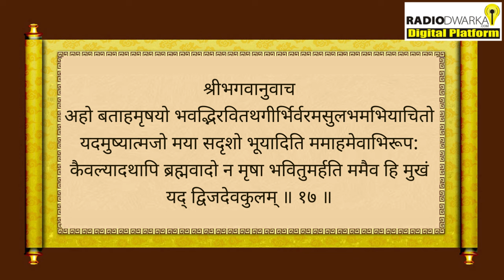श्रीमद्भागवत महापुराण स्कन्ध 5 | भागवत के 5:3:17 में भगवान ने क्या कहा? | BP 101 | Prashant Prabhu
Bhagwat Katha by Prashant Mukund Prabhu,  Bhagawat Pravah Episode 101, Shrimad Bhagwat Katha स्कन्ध-5 Adhyaye 3 | Ṛṣabhadeva’s Appearance in the Womb of Merudevī, the Wife of King Nābhi | ऋषभदेव का राजा नाभि की पत्नी मेरुदेवी के गर्भ से प्रादुर्भाव

Radio Dwarka,
India’s First Online Community Radio,
28 October 2024, Monday

Campaigns